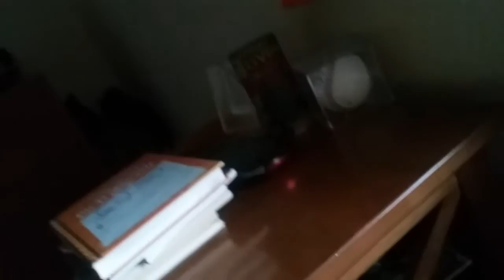Assassin's creed chronicles ps vita review